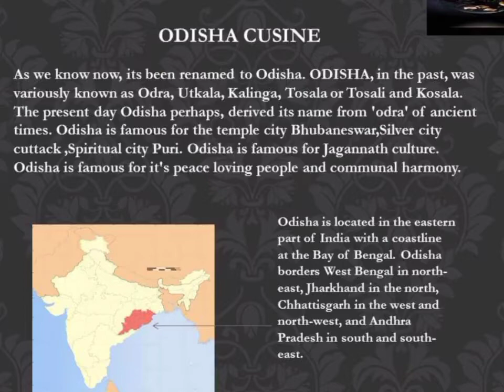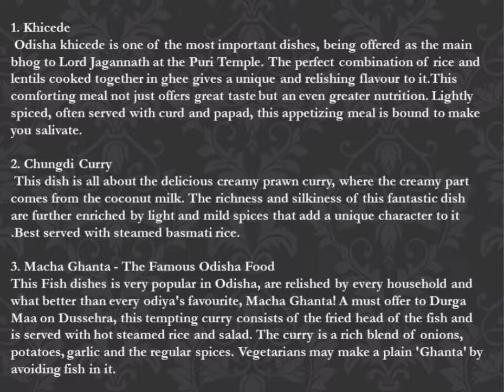Odisha Cuisine | Best Dishes of Odisha Cuisine I The Famous Odisha Food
So, here is our handpicked list of Odisha's Dishes:
Khicede. Khichdi, as we call it in other states is an easy yet a wholesome meal. ...
Chungdi Malai. ...
Macha Ghanta - The Famous Odisha Food. ...
Dalma. ...
Pakhala Bhata. ...
Gupchup. ...
Dahi vada-Aloo dum. ...
Chhena Poda - The Traditional Food of Odisha.